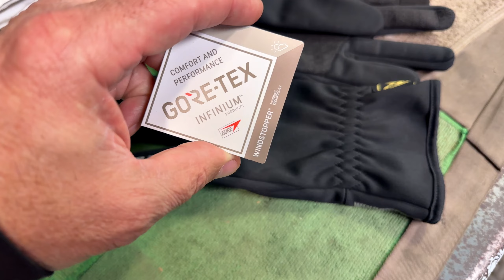A Sea-to-Sky Take Down!! • The Big 28K Service..! | TheSmoaks Vlog_2545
Pre-Service Test Ride! | Getting Oil to Full Temp! | Flush Them While Hot..!

New KLIM Windstopper Gloves! | Work Great! | Tons of Gravel Under Bodywork!

 1983 Yamaha XVZ12TK Venture 1200